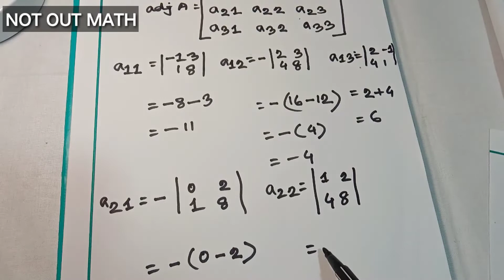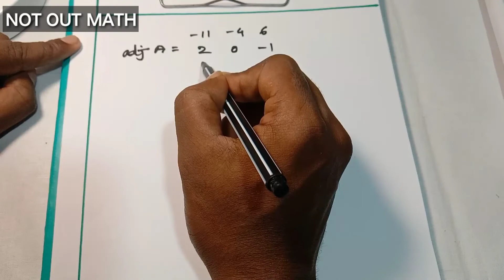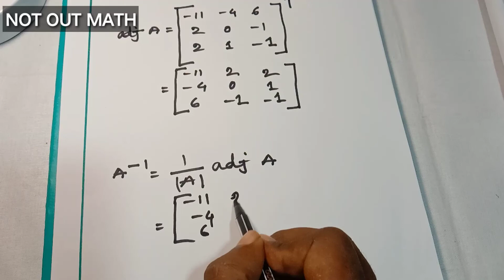Linear Algebra ||Chapter 1(C) || Example -07|| part- 07 Honours 1st year#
Assalamolaikom everyone.
Hope all are well by Allah's grace.
Not out Math is an education
channel.We have opened this
channel to help improve the quality
of education. We will try to give the
solution of complex numbers simply
through videos insallah. Hope the
videos will be useful for you.We
wholeheartedly believe that good
results can be achieved by you.
Because people are talented.
We make videos on Honours
Maths,Physics, Chemistry etc.

honours 1st year math

honours 2nd year math

honours 3rd year math

honours 4th year math

honours physics

honours chemistry

all kinds of math etc.